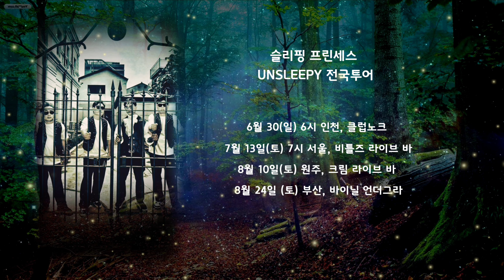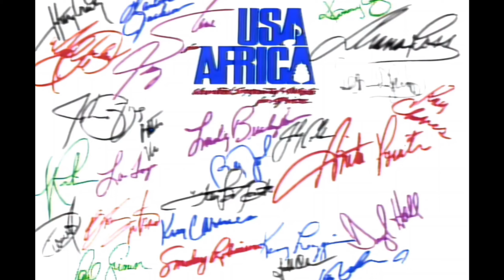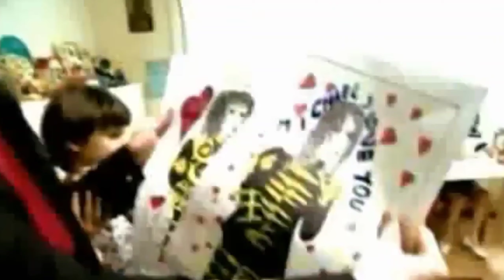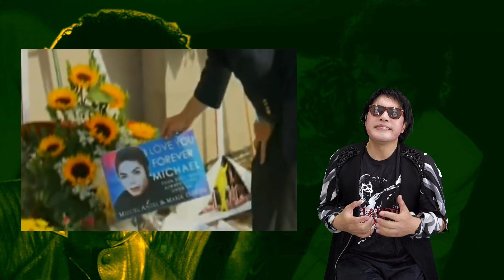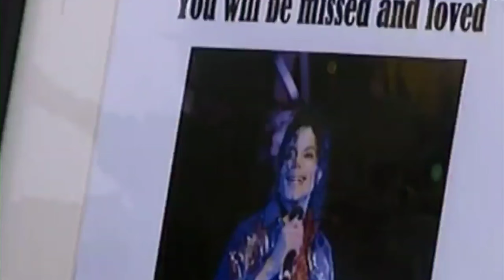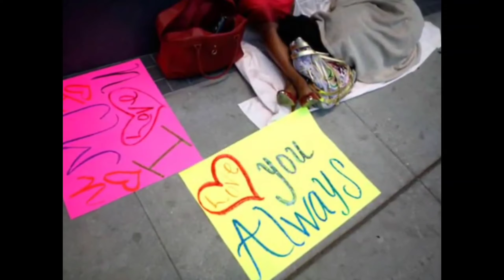팝의 황제를 기억함(Remembering The king of pop-Michael Jackson)